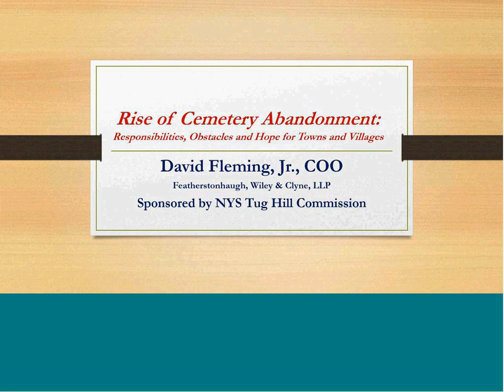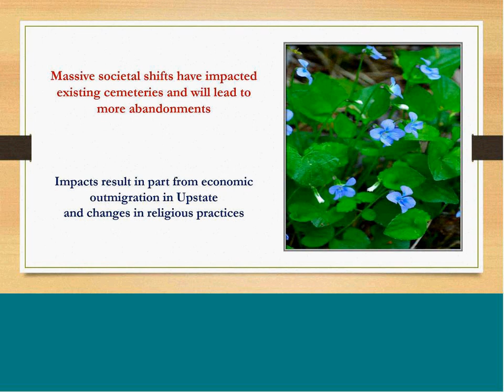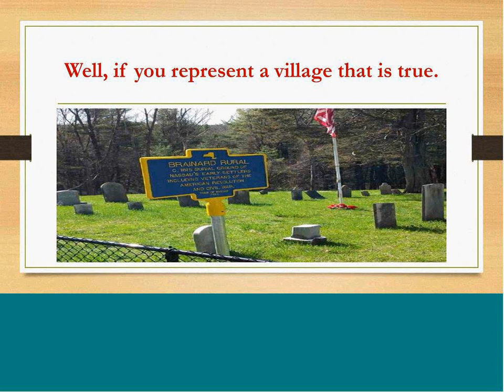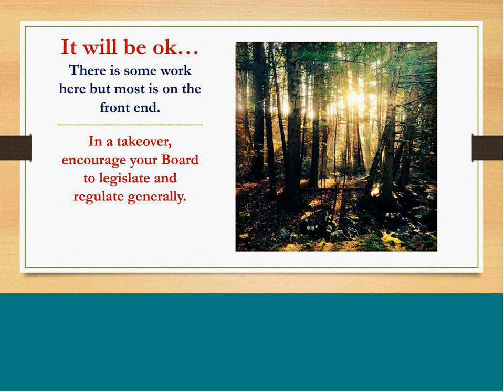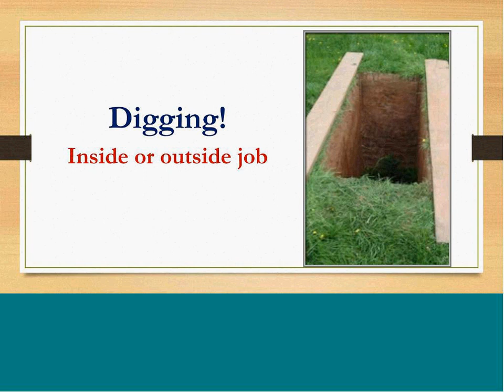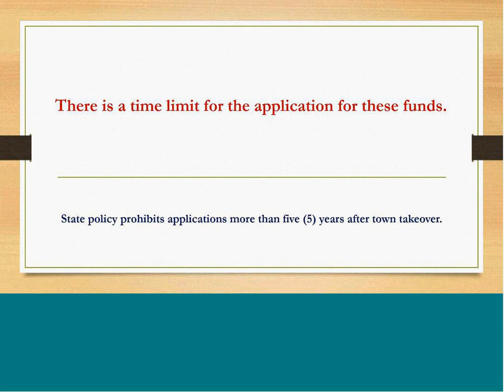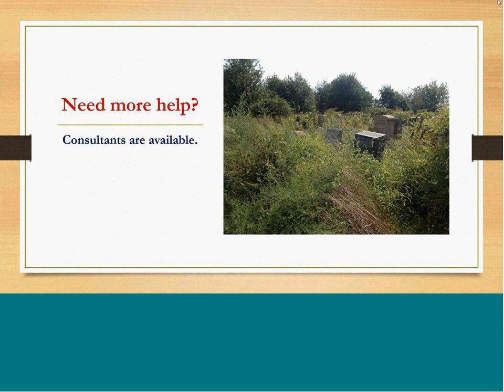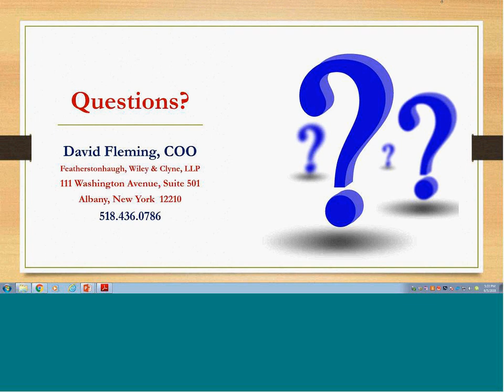Rise of Cemetery Abandonment: Legal Responsibilities & Obstacles for Towns & Villages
Speaker: David Fleming, Jr., COO, Featherstonhaugh, Wiley & Clyne, LLP.

This webinar was deliver by Mr. Fleming for the NYS Tug Hill Commission as a training webinar on June 5, 2018.

David is widely recognized as a state expert in cemetery regulation and management, having represented cemetery organizations, including many of NY’s largest cemeteries, since 1995. Over more than 20 years of advocating cemetery interests, David has negotiated significant changes in cemetery policy in NY which are now utilized as national models for cemetery regulation.

In an era of tax caps and shrinking revenue, the last thing a town or village wants to do is become a cemetery operator.

As many municipalities are now learning the hard way, that is exactly what state law and circumstances may require them to do.
In this session, options to help communities deal with this new responsibility or perhaps in preventing cemetery abandonments were discussed.